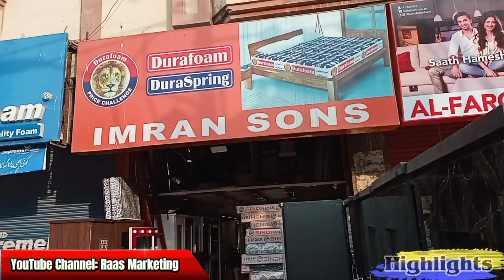Bridal Furniture Price Karachi | Wedding Furniture in Karachi Karimabad | Furniture Market Karimabad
Showroom Location:
Karimabad Furniture Market, Near Meena Bazar, Opposite Karimabad Bridge

Showroom Name:
Imran Sons

Showroom Address:
KA-5, Shop # 12, Karimabad Furniture Market, Karachi

Amash Imran
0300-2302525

This Channel is based on Vlogs about Karachi Markets. I Visit All Cheap Markets in Karachi.. Explore New Markets in Karachi. I try my best for my viewers..

I am Not Furniture Saler.. Just Visit Markets for Prices Ideas and Designs for Viewers.. Thanks

Thanks Alot

Regards

Raheel Sheikh

Karachi Cheapest Furniture Market
Wedding Furniture Price in Karachi
Bridal Furniture Bedroom Sets in Karachi
Furniture Prices in Karachi Market
Karimabad Furniture Market Karachi
Furniture Market Karimabad Karachi
Furniture Market Karachi
Cheap Price Furniture Market Karachi
Bridal Wedding Furniture in Karachi
Cheap Price Furniture in Karachi
Latest Furniture Designs in Karachi
Karachi Furniture 2022 Designs
2022 Furniture Designs for Wedding
Wedding Furniture Bridal Furniture Market
Luxury Wedding Furniture in Karachi
Furniture Design in Karachi
Bridal Furniture Price in Karachi